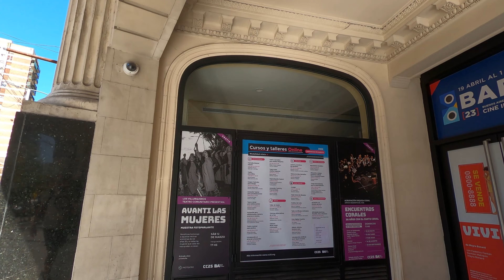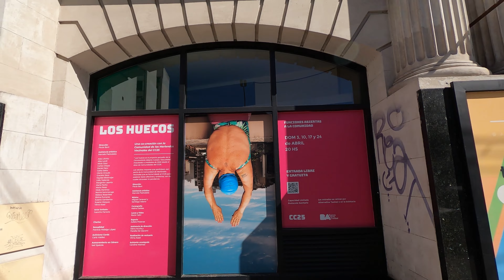Recorriendo VILLA URQUIZA I BUENOS AIRES I ARGENTINA I 4K Walking Tour VLOG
Villa Urquiza es uno de los barrios en que se encuentra dividida la Ciudad de Buenos Aires (Argentina). Está comprendido por las calles Crisólogo Larralde, Galván, Núñez, Vías del F.G.B.M., Tronador, Franklin D. Roosevelt, Estomba, Monroe, Rómulo Naón, La Pampa y Av. de los Constituyentes. Limita con los barrios de Saavedra al norte, Coghlan y Belgrano al este, Villa Ortúzar y Parque Chas al sur, y Villa Pueyrredón y el partido de Vicente López al oeste. Pertenece a la Comuna 12.

Considerado tradicionalmente como un barrio residencial de baja densidad y contando con una clase media- media alta, en los últimos años, Villa Urquiza ha tomado un amplio despegue, tanto edilicio como comercial, desarrollado principalmente en los alrededores de las avenidas Triunvirato y Olazábal. Este crecimiento se justifica en parte por el boom constructor que vivió la ciudad a partir del año 2003 y también se debe a la expansión del subterráneo Línea B que permitió a sus habitantes arribar en pocos minutos al centro de la Capital.

La zona al norte de la línea de ferrocarril es popularmente denominada La Siberia. Por otro lado, la zona al este de Avenida Álvarez Thomas y al sur de Avenida Olazábal es el barrio no oficial llamado Villa Mazzini.